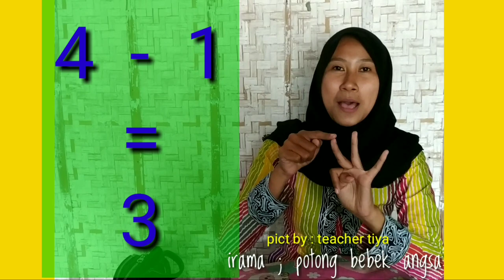Lagu angka 1 s.d 20